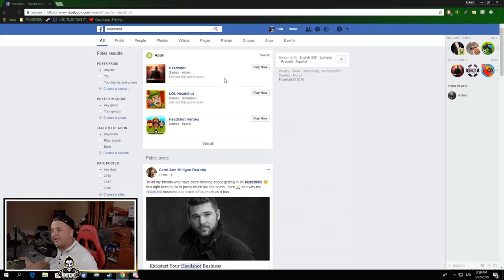BEZMAKSAS COUNTER-STRIKE ?!?!?! LABĀKĀ SPĒLE EVER.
So, es atradu šo jauno spēli iekš Facebook.

Kas, ko un kā. Redzēsiet šajā video.

- Atbalstot mani, tu atbalsti un dod man iespēju kļūt par pilna laika strīmeri un kontenta veidotāju @ youtube. Paldies jums ka ļaujat man piepildīt manu sapni.